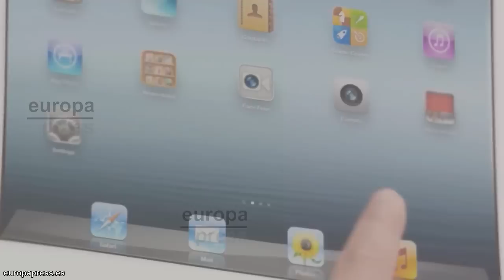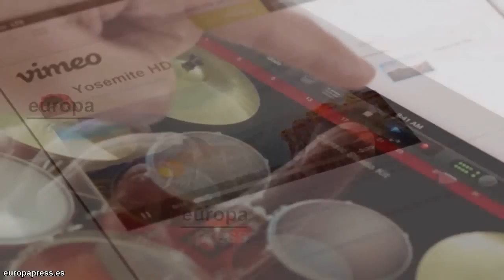Apple y Samsung firman la paz gracias al nuevo iPad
La compañía de la manzana y Samsung se han estado enzarzando en una serie de disputas sin fin debido al tema de las patentes. Esta guerra comenzó en abril del año pasado cuando Apple denunció a la surcoreana de directamente copiar sus productos. La nueva pantalla del iPad tiene cuatro veces más píxeles que la versión anterior, por lo que todo lo que se reproduzca en ella aparecerá más nítido y realista.